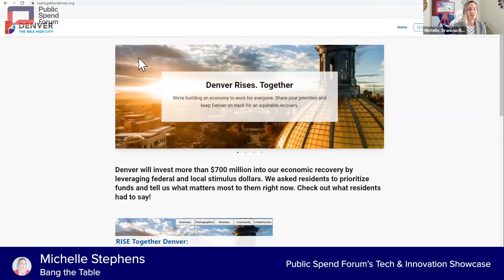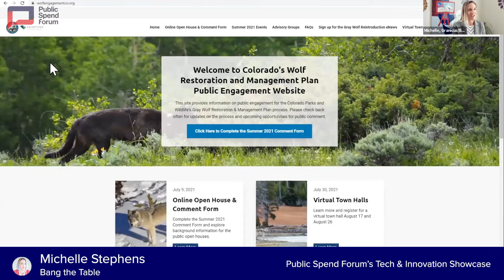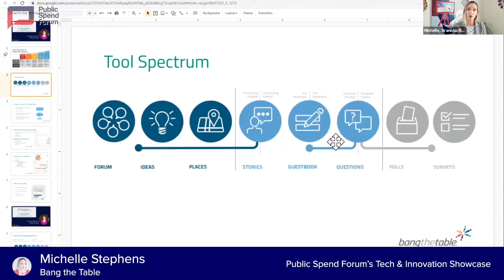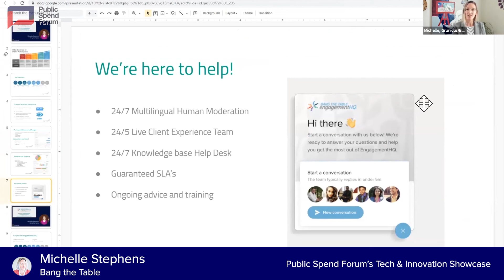Bang The Table: Pitch at GovShop's Tech & Innovation Showcase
PublicSpendForum is a market research data, advisory and community platform that helps government buyers and emerging/diverse small businesses accelerate impact together. We use AI to bring together comprehensive datasets and use those to help buyers and suppliers discover and collaborate with each other.

The Tech and Innovation Showcase by GovShop is where several emerging companies pitch to the government sector and make them discoverable to connect to better opportunities.

This video is a pitch from Bang The Table. Bang The Table, a GovShop member, is an online engagement platform EngagementHQ (EHQ), has helped more than 1000 government organizations worldwide to bring effective engagement to their communities.

Bang The Table pitched their product offering at the GovShop Tech & Innovation Showcase in July 2021 for an audience of government buyers from across 250+ federal, state, and local agencies.

Apply for the Tech & Innovation showcase and deliver your 5-minute elevator pitch to differentiate your offering and build your leads:

public spend forum
government opportunity
public procurement
emerging/diverse businesses
information technology
software services
community engagement
IT services
IT consulting

for more information.